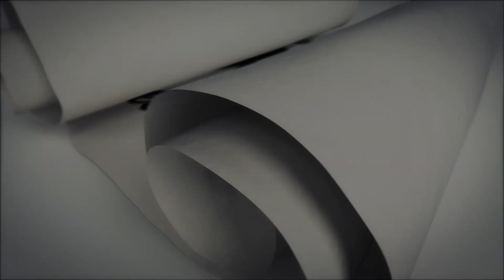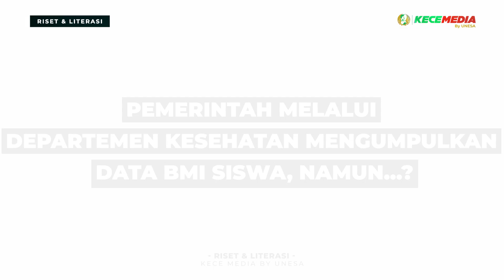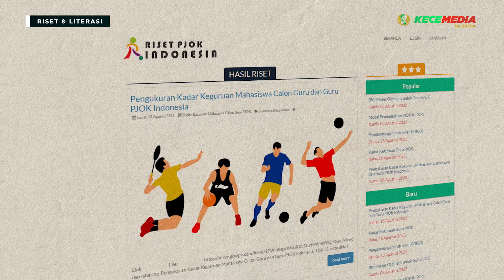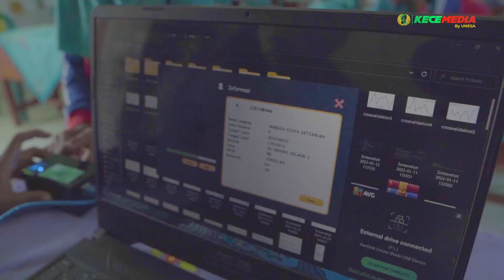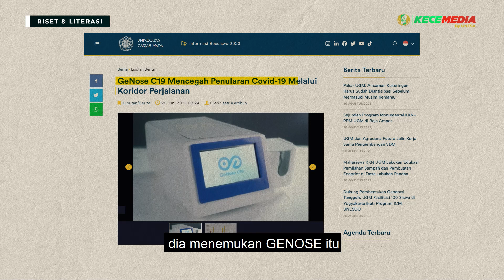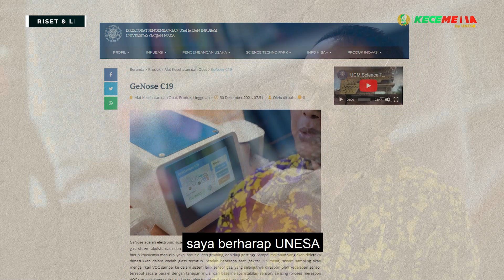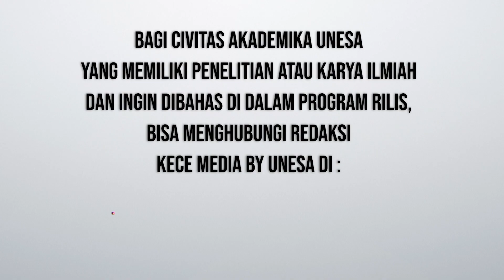RILIS: Tak Hanya Akademik, Tumbuh Kembang Jasmani Siswa Juga Perlu Dimonitoring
Guru Pendidikan Jasmani Olahraga dan Kesehatan (PJOK) selama ini cenderung positif dari sisi aktivitas siswa di lapangan, tapi kalau dilihat dari kadar ilmiah cenderung tampak tertinggal. PJOK khusus mengurusi pertumbuhan dan perkembangan jasmani siswa dalam kaitan pertumbuhan perkembangan jasmani siswa melalui aktivitas gerak. Guru PJOK juga punya tugas untuk merangasang pertumbuhan seperti berat badannya yang diatur melalui latihan maupun tingkat konsumsi.

Bersama Prof. Drs. Suroto, M.A., Ph.D., Guru Besar Bidang Pendidikan Jasmani Unesa, akan berbagi ilmu tentang tumbuh kembang jasmani siswa.

"Di era saat ini, sinergi adalah kunci penting dalam mencapai kemajuan dan keberhasilan. Bidang Pendidikan, Jasmani, Olahraga, dan Kesehatan (PJOK) dapat berkembang dan berhasil menjadi lebih modern melalui kolaborasi dengan pihak lain di Unesa. Saya bersinergi dengan teman dari fakultas lain dan melakukan riset bersama di lapangan, yang menghasilkan alat BMI Meter Siswa Otomatis. Semangat belajar yang kolaboratif semakin meningkatkan kemajuan PJOK di Indonesia"
- Prof. Drs. Suroto, M.A., Ph.D.

00:00 Intro
01:16 Pemerintah Melalui Departemen Kesehatan Mengumpulkan Data BMI Siwa, Namun...?
02:09 Inovasi yang Dilakukan Prof. Drs. Suroto, M.A., Ph.D.
03:02 Cara Kerja Sekaligus Pemanfaatan Alat dan Aplikasi BMI Meter Siswa Otomatis bagi Guru PJOK
08:18 Historis Penelitian & Pengembangan Aplikasi BMI Meter Siswa Otomatis
10:34 Proyeksi Rencana ke Depan untuk Aplikasi BMI Meter Siswa Otomatis
13:02 Closing